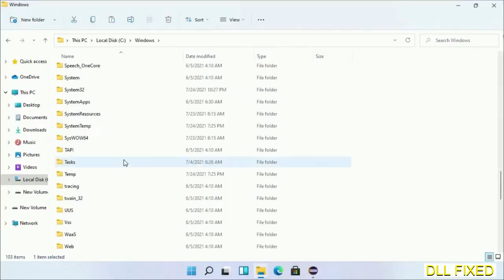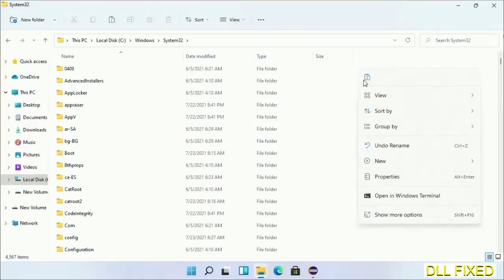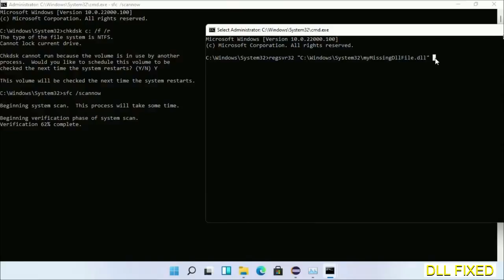WsmRes.dll missing in Windows 11 | How to Download & Fix Missing DLL File Error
This video will help you to fix WsmRes.dll not found error. You will be able to run your application program. We will fix this missing dll problem in 3 steps.

1. Operating System with 32 bit / 64 bit
2. Computer Model or Manufacturer
3. Program you are trying to open.

the program can't start because WsmRes.dll is missing from your computer
the program can't start because WsmRes.dll is missing windows 11
the program can't start because WsmRes.dll is missing windows 10
the program can not start because WsmRes.dll is missing windows 11